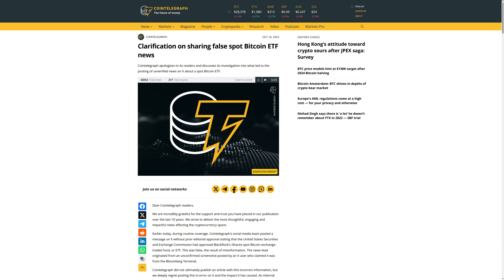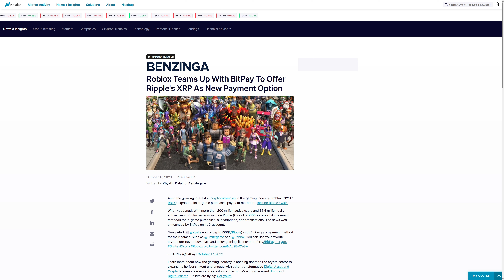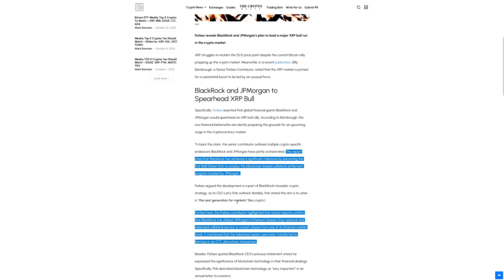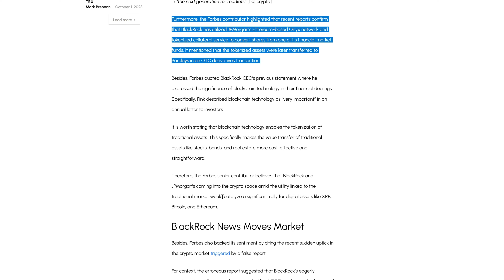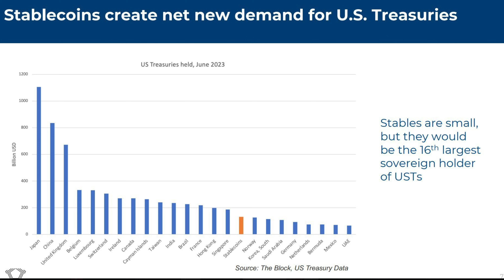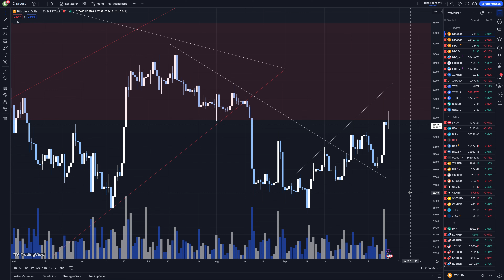Bitcoin & XRP: Unfassbar wieviel FAKE!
50$ Gratis ohne Einzahlung! Nur für kurze Zeit!:
🔥BingX - Unsere Nr. 1 in Sachen Trading!: